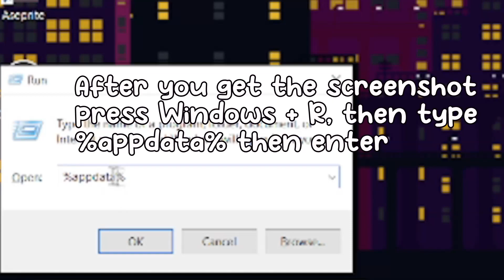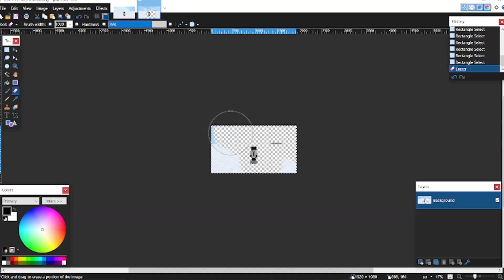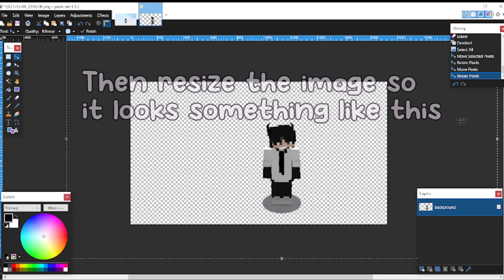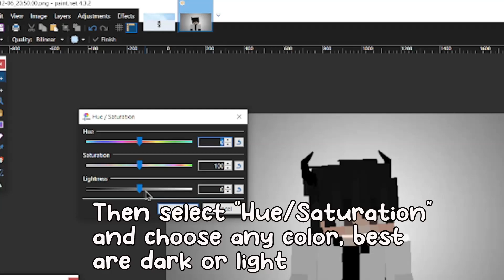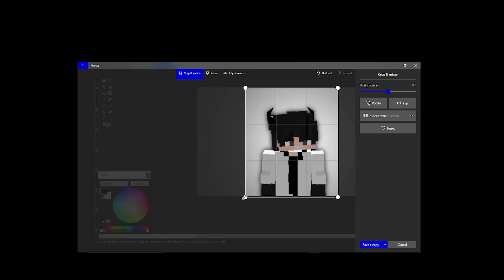How to Make Your Own Minecraft Profile Picture [EASY]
Forgot to mention that when resizing the image make sure to HOLD SHIFT so the image doesn’t bend.

Sorry for the quality of this its not the best, but i can assure you the results from these are great!

If you have any complaints or anything to ask me please say so in the comments. :D

(tags) dont mind thesse